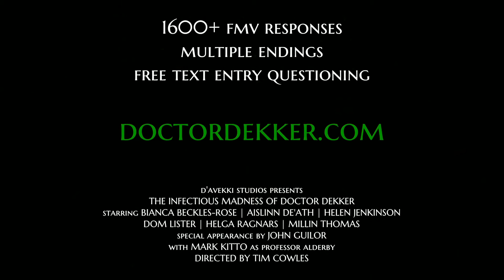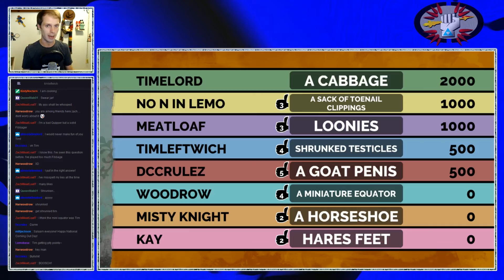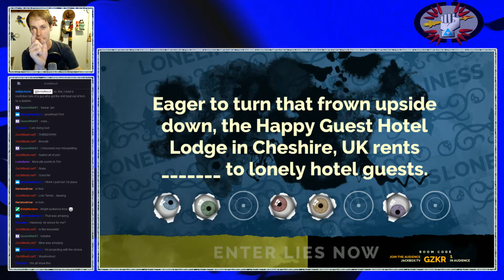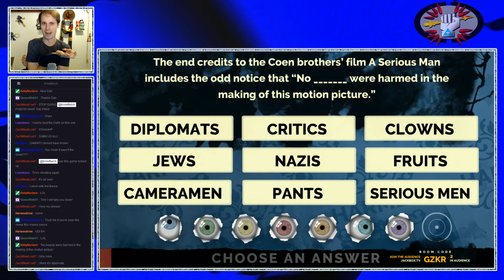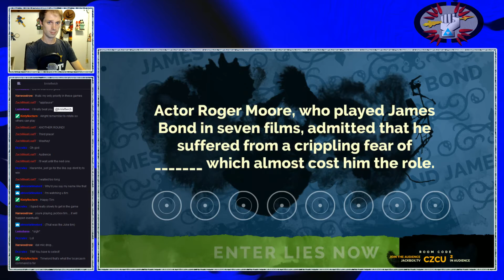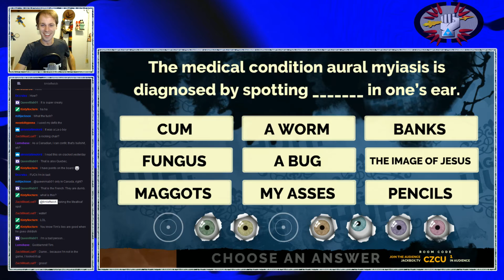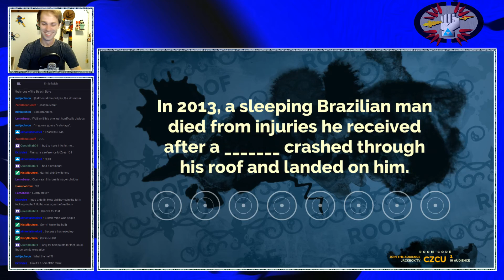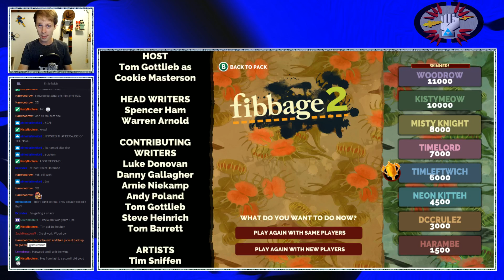Tim's Twitch - Fibbage 2: 2. Here Lies Everyone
With the Jackbox Party Pack 3 on the cusp of release, let's send the Jackbox Party Pack 2 out with style!! Recorded in front of a live internet audience on Oct 11, 2016.